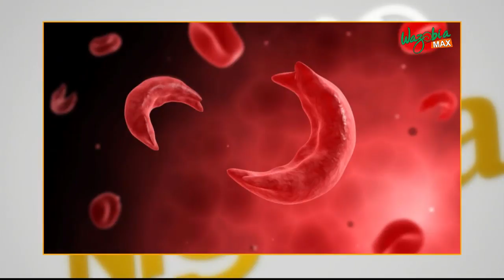SICKLE-CELL AWARENESS (OYESOLA ONI) - HELLO NIGERIA